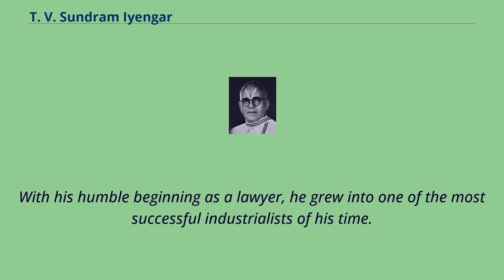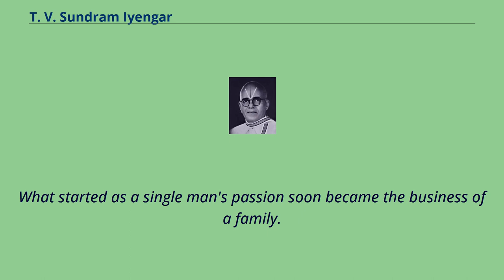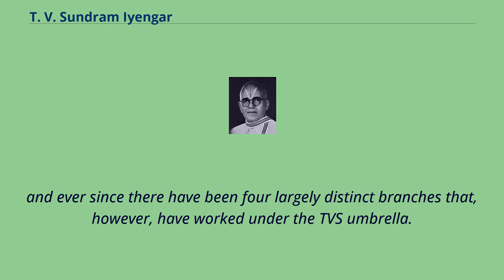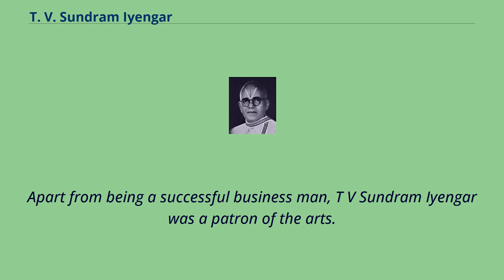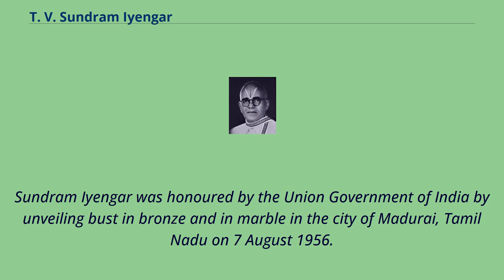T. V. Sundram Iyengar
Thirukkurungudi Vengaram Sundram Iyengar （22 March 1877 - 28 April 1955） was an Indian industrialist and automobile pioneer.
In 1911, he founded T. V. Sundram Iyengar & Sons, a bus company which later diversified into automobile production and emerged as the parent company of the TVS Group, one of India's biggest business conglomerates.
With his humble beginning as a lawyer, he grew into one of the most successful industrialists of his time.
The Flagship Company of the group is TVS Motors established by his son T.S. Doraiswamy.
He laid foundation for road transport industry in the erstwhile Madras Presidency through the state's first bus service.
The TVS group he thus started now extends from motor industry, auto services to financial services.
T.V. Sundram Iyengar was born in 1877 in Thirukkurungudi, in the state of Tamil Nadu in India.
T.V. Sundram Iyengar started his career as a lawyer.
As per his father's wishes, he then moved to work for the Indian Railways and later in a bank.
Sundram Iyengar later quit his jobs and laid the foundation for the motor transport industry in South India when he first started a bus service in the city of Madurai in the year 1911.
He established the T.V. Sundram Iyengar and Sons Limited in 1911, which by his death in 1955, operated a number of buses and lorries under the title of Southern Roadways Limited.
This paved the way for the genesis of the TVS Group.
During the times of the second world war, Madras Presidency was met with petrol scarcity.
To meet the demands, Sundram Iyengar designed and produced the TVS Gas Plant.
He also started a factory for rubber retreading, besides two more concerns, the Madras Auto Service Ltd and the Sundaram Motors, a division of T V Sundram Iyengar & Sons Ltd.
The former ...